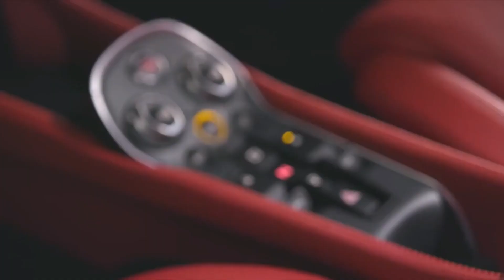McLaren 570 GT For Rentals! McLaren 570GT Hire London & UK 🇬🇧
Experience the thrill of supercar performance without sacrificing comfort with a McLaren 570GT rental. This isn't just a sports car; it's a daily driver that redefines luxury and exhilaration.

✅ Unleash Everyday Power: Blast off from 0-60 mph in a heart-pounding timeframe with the 570GT's potent engine.
✅ Effortless Handling & Everyday Comfort:  Dominate the road with precision control, while enjoying a surprisingly comfortable ride.
✅ Spacious Interior & Extended Storage:  Enjoy the luxury of a surprisingly roomy cabin with ample storage for weekend getaways.
✅ Nationwide Delivery:  Turn heads across the UK with your McLaren 570GT rental.

ExclusiveHireUk🏎.
McLaren 570 GT For Rentals !
For Special Occasions/Event🥳
Enquire Us On 📞 :
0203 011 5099 | 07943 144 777